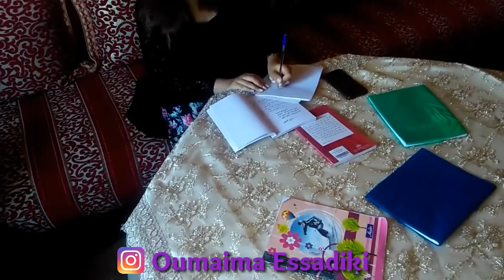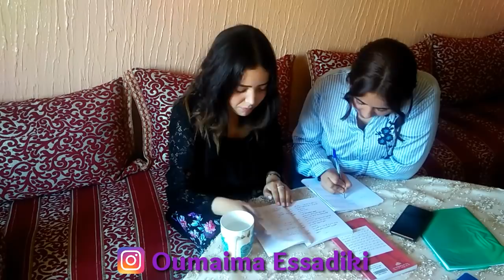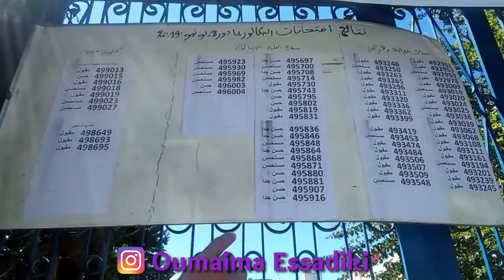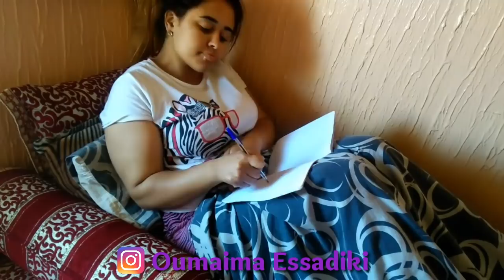فتاة تصاب بالشلل بسبب نجاحها فالباكلوريا... (شاهد التفاصيل ).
مرحبا بكم في قناة أميمة الصديقي التي تحتوي على كل ما يخص الكوميديا و الضحك و التحديات و الڨولقات و أفلام القصيرة و كذلك تحتوي على كل ما يخص المرآة من طبخ و مكياج و وصفات طبيعية و غيرها لا تنسوا إشتراك في القناة و ضغط على زر الجرس لي يصلكم كل جديد و شكرا
أحبكم في ألله 😍😘💟💟💟